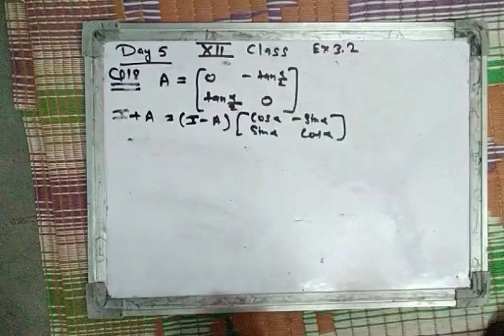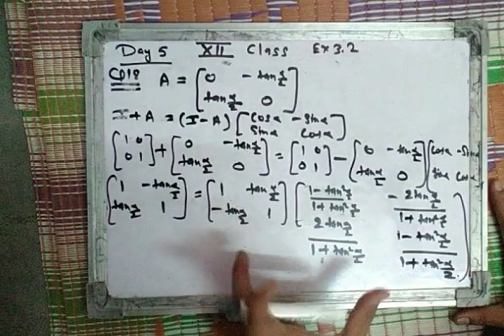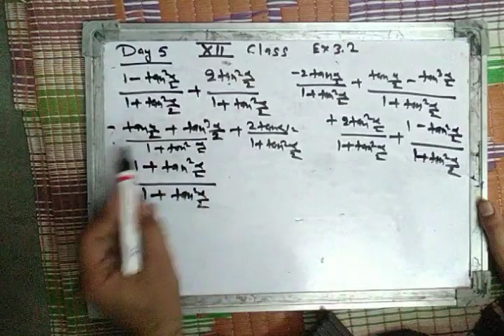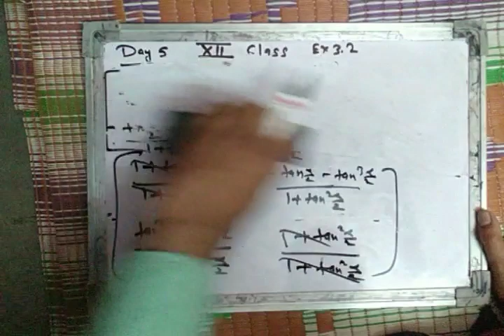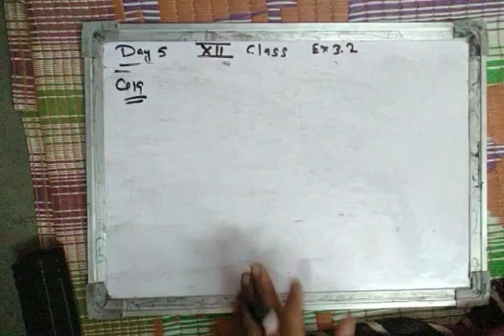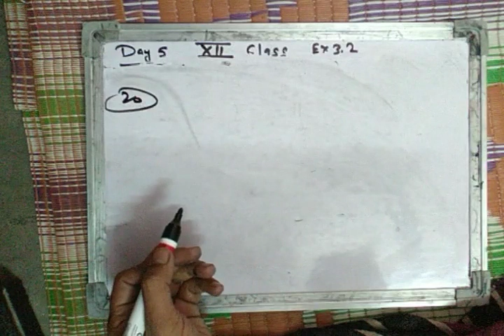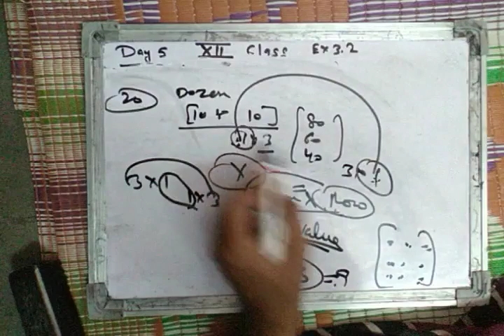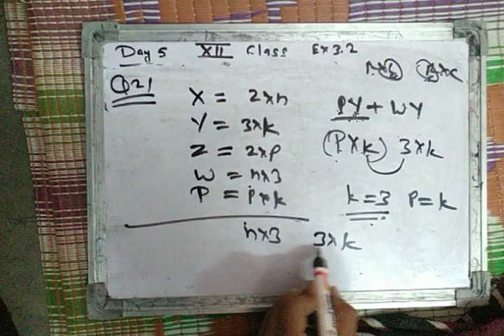Day-5 class 12th chapter 3 ex. -3.2 question 18and other